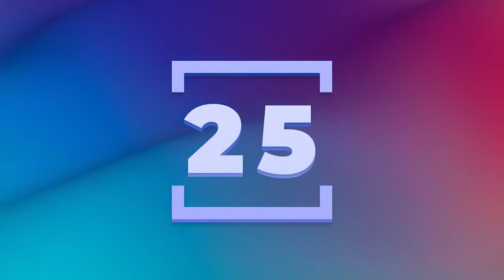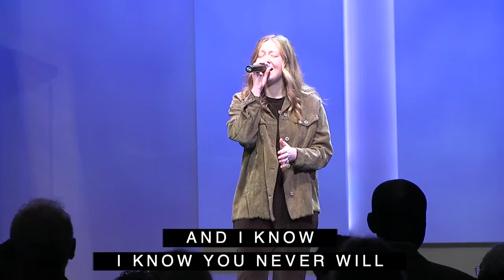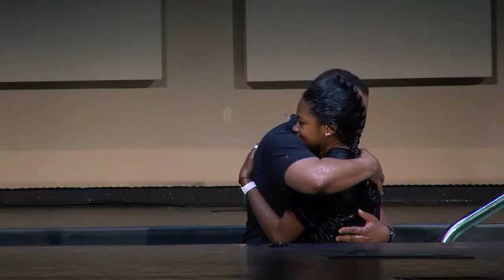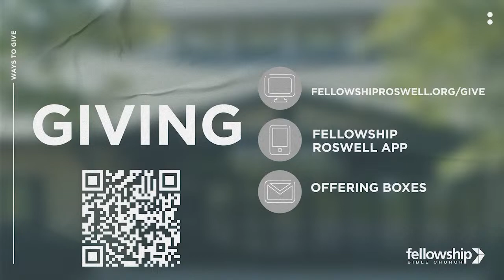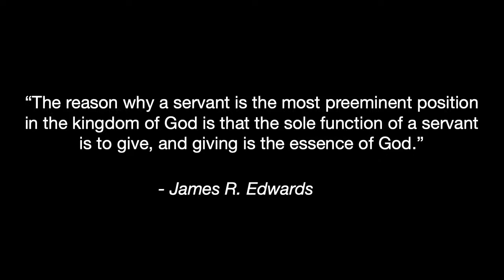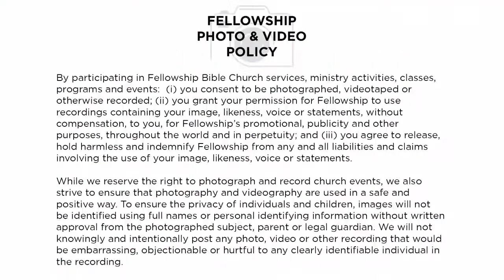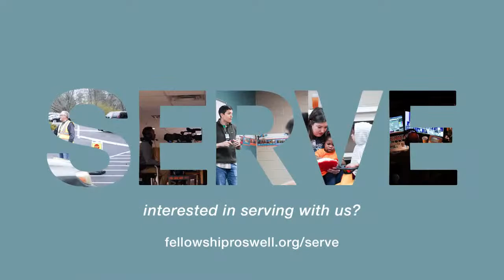April 30, 2023 11AM Worship Service, We: Servants